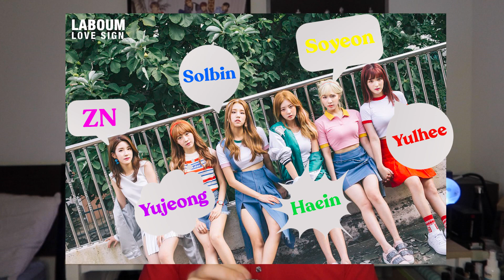라붐(LABOUM) - 상상더하기 WINTER ++ M/V Reaction ~ Mickey Dubb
✨ Hey! I react to the latest kpop music videos, with a sprinkling of everything else in between. :)

All visual and audio content are owned by their respective partners and corporations. Commentary provided within this video is solely my personal opinion, and does not represent the views of the associated organisations or stakeholders.